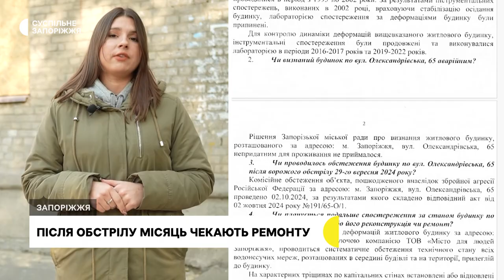Зламані двері, а у стінах тріщини. Яка ситуація з відновленням триповерхівки на Олександрівській, 65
Зламані двері, а у стінах тріщини. Жителька триповерхівки на Олександрівській, 65 Любов Борзенко розповідає: їхній будинок був пошкоджений внаслідок ворожого обстрілу 29 вересня. Відтоді мешканці зверталися до керуючої компанії аби в будинку полагодили вирвані вибуховою хвилею двері та залатали тріщини у стінах. Втім, жодної реакції так і не дочекалися. Подробиці у сюжеті Карини Галунової.